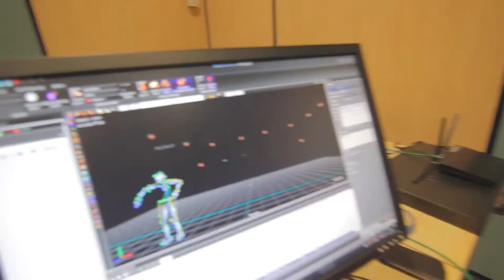Rafik BoBO Motion Capture